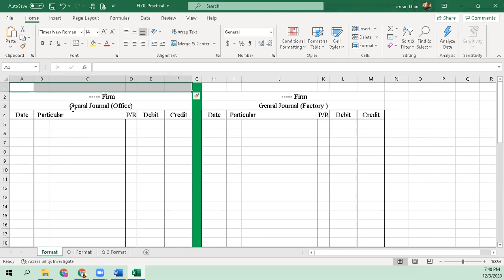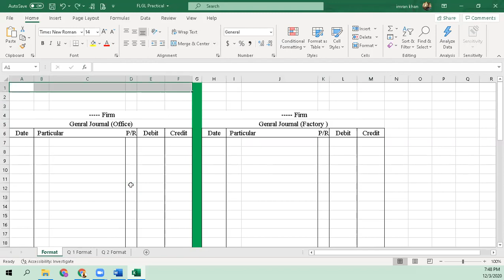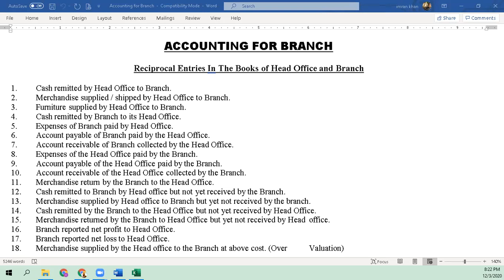B com part 2 03-Dec-A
Accounting for Branch